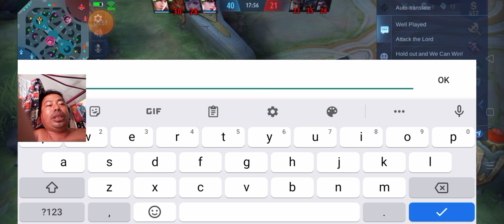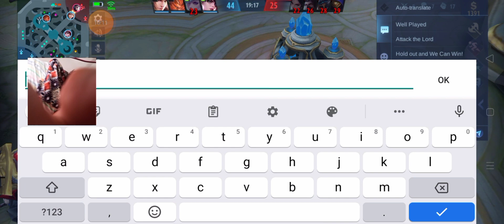GATOT the tank😁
operator gamer adventure operator life vlogs